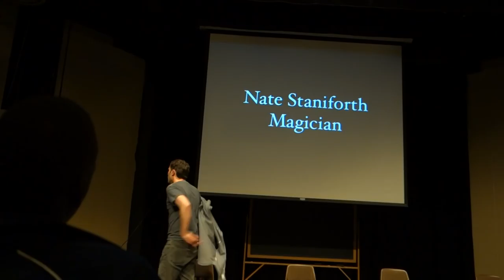Breaking Glass - Episode 10 - Nate Staniforth Magician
Frustrating show. Lightbulbs and tough audiences. Breaking through at any cost. Don't try this at home.

Join magician Nate Staniforth on his tour across the country and see what it's like to take a magic show on the road. Travel. Adventure. Magic.

Produced by Maher Jafari and Nate Staniforth